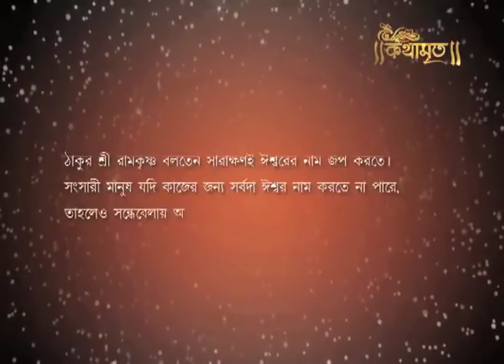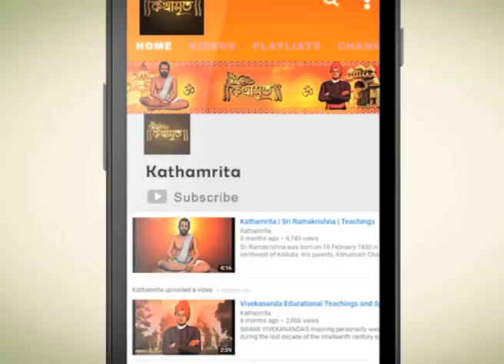সন্ধ্যাবেলায় ঈশ্বরের উপাসনা কর | Kathamrita | Ramkrishna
A family person has to pray for him at the evening. Whatever your priority will be. Leave all that and pray for the supreme. Because it is easier to find him in the darkness.